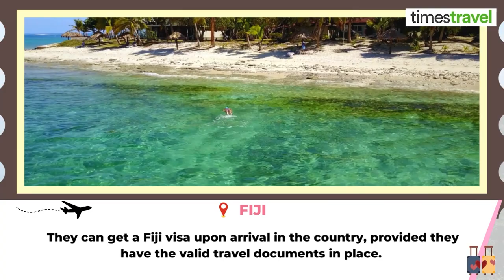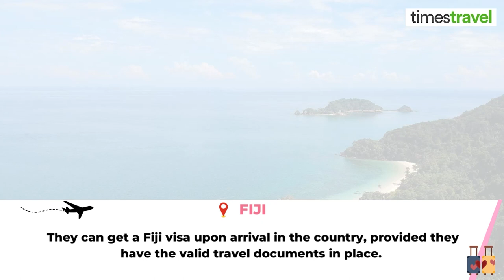Ring in 2024 with a Bang! Discover the Trendiest Visa-Free Destinations for Indian Travelers!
Ready to bid farewell to the year in style? In this video, we've curated a list of the coolest visa-free destinations for Indians to celebrate the New Year hassle-free! From stunning landscapes to vibrant cultures, these getaways promise an unforgettable start to the upcoming year.